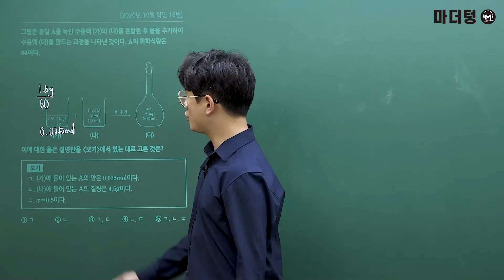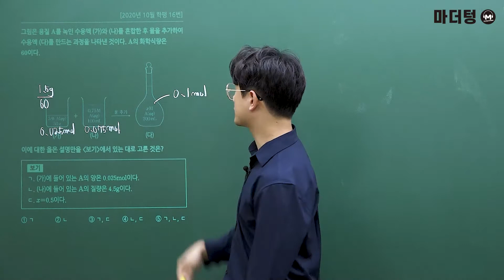[마더텅] [화학Ⅰ] 2020년 10월 학평 16번 (해설 : 고낙기 선생님)